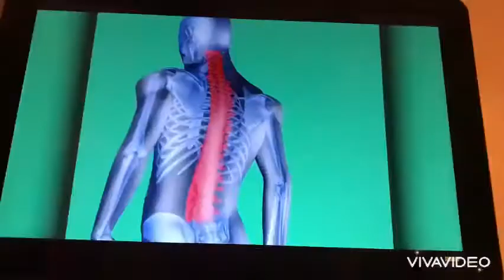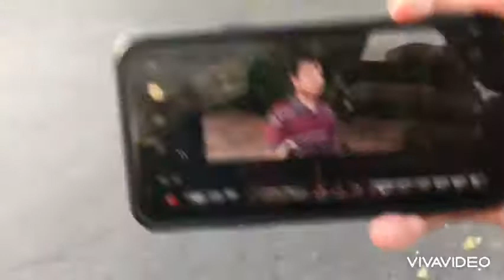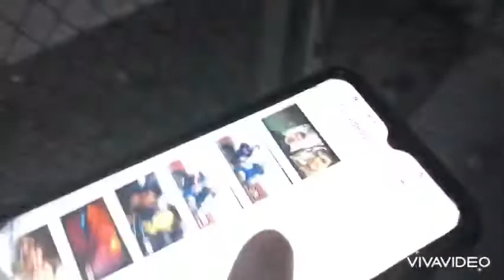My Friend Takes A Shit In My House With Pablo The Troll